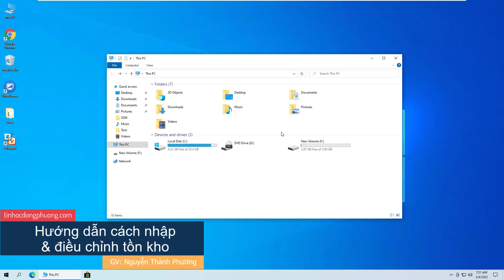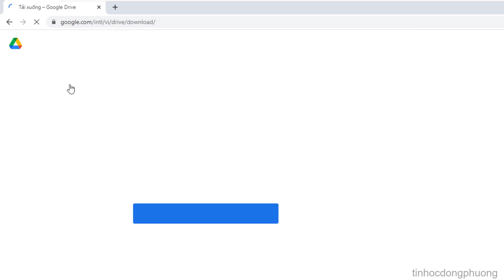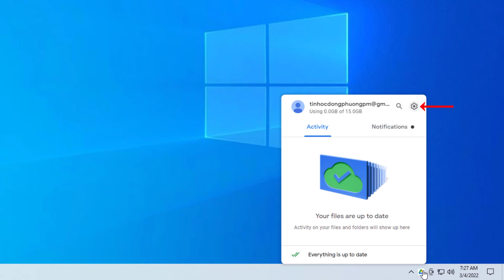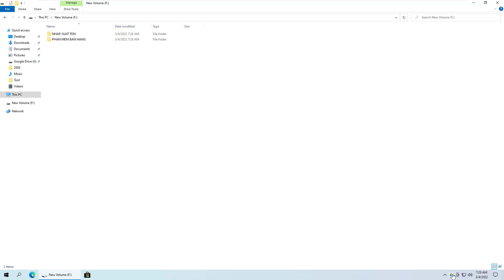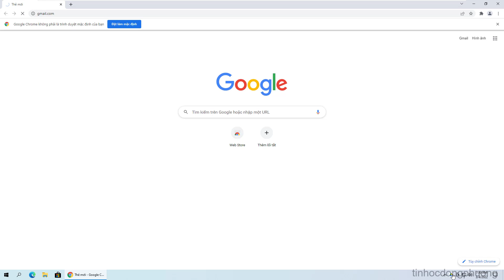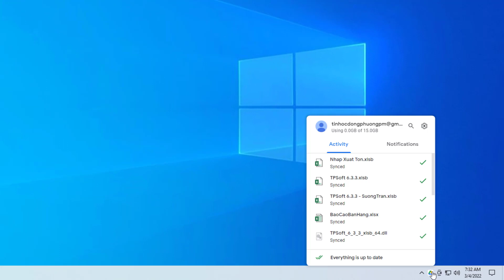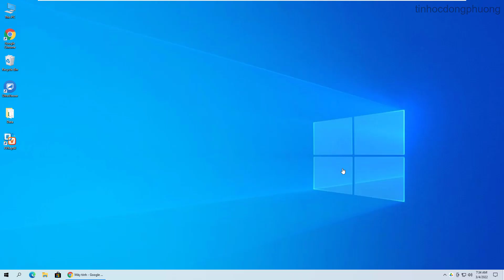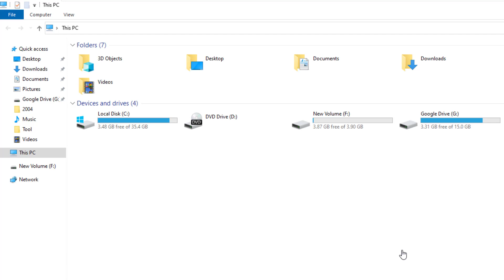Cách sao lưu dữ liệu quan trọng lên đám mây Google Drive nhanh nhất ai cũng phải biết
Sao lưu dữ liệu quan trọng lên đám mây Google Drive nhanh chóng, chi tiết, ai cũng nên biết phòng tránh các trường hợp mất dữ liệu.